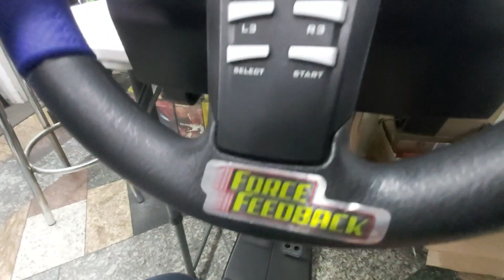Volante Logiteck Forcefeedback mais barato para Playstation e Pc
Gameteck:Avenida Barreira Grande n3400, Parque Bancário, São Paulo/SP
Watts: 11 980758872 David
Gameteck também no Facebook e Instagram